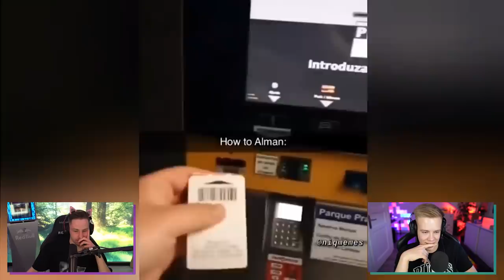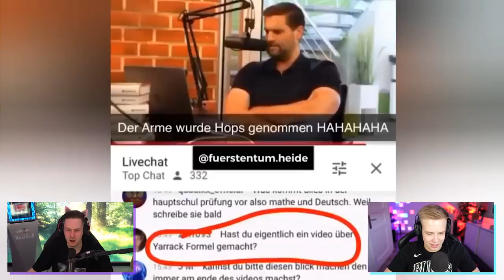Deutsche MEMES ohne viel reden & auch nicht Lachen mit AVIVEHD (uff)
Mit AviveHD die NEUSTEN DEUTSCHEN MEMES von  @youlookedexe   schauen! Versuche NICHT zu LACHEN - viel Spaß! 😂